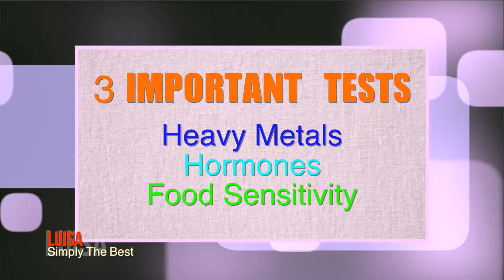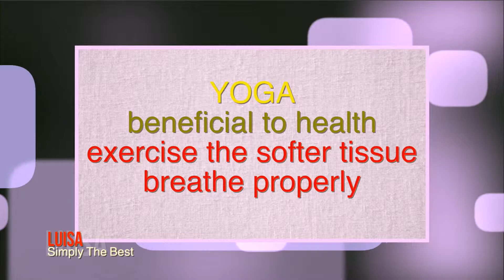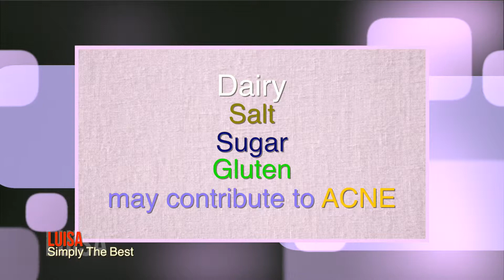Mind, Body, Spirit, The Secret to Healthy Glowing Skin (Pt 2)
ALL NEW – Simply the Best – The Luisa Marshall Show:
Airs on Mondays at 10:30am & 9:00pm,  Shaw Cable 116, Dec. 1 / 2014.

Creating Lifestyles: Part 2 – Mind. Body. Spirit. The secret to healthy glowing skin! More great natural tips from Estrellita and Sandra to achieve a healthier bright skin! More holistic tips and remedies to fight acne.